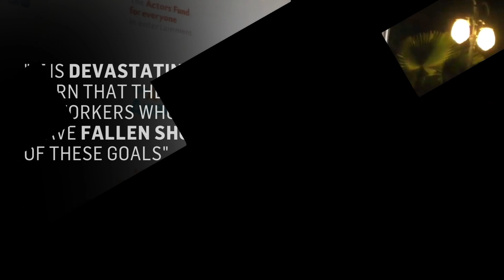Fred Savage Speaks Out After Wonder Years Revival Firing | E! News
Fred Savage, who was set to executive produce and direct the "Wonder Years" revival, opens up about allegations of misconduct that led to his ousting. Listen.